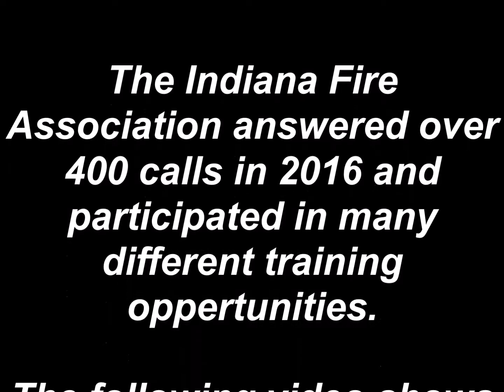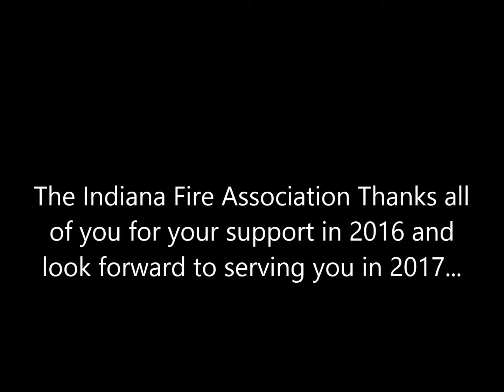IFA 2016 In Review